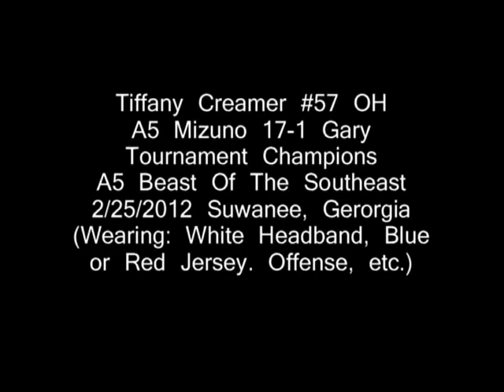Tiffany Creamer #57 2012 Beast of the Southeast 2-25-2012.avi